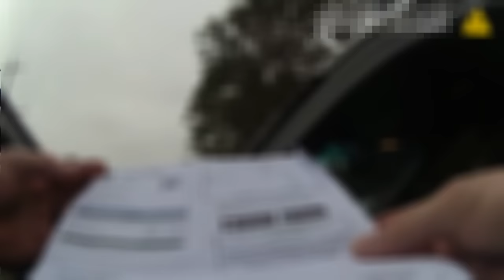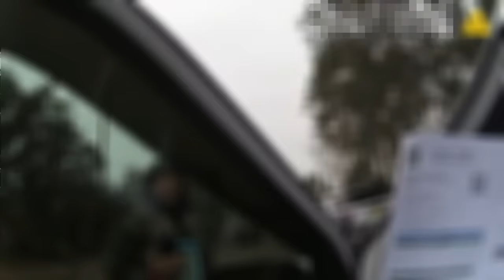Goose Hunter Detained, Civil Rights Violated, in Hunter Harassment Case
A kayak hunter was detained while hunting geese. After finding that he was doing nothing illegal, they had to let him go.

This happened after Law Enforcement Officers from Jacksonville Sheriff's Office JSO received a call from a Ken or Karen rather than calling the game warden or the Florida Fish and Wildlife Conservation Commission FWC, the officers proceeded to detain the hunter themselves.

I am a hunter, so I do not intend to do audits but one might call this an accidental audit.